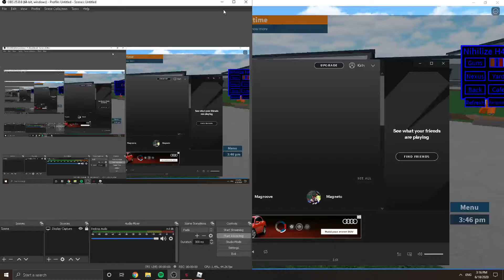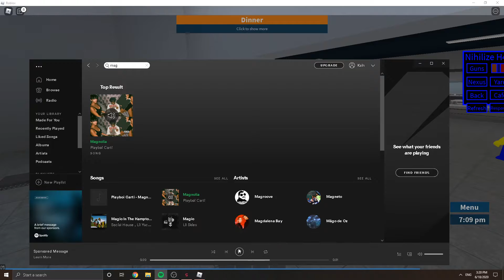Birthday Montage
well sorry for the ad its epic right?!?!??!